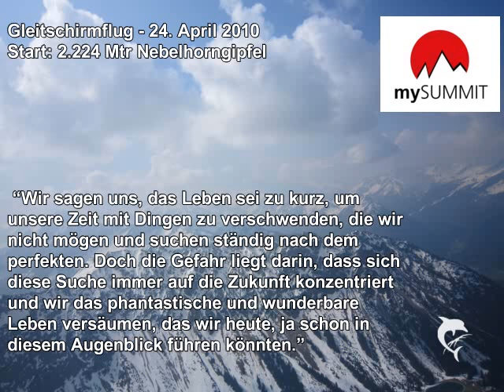Paragliding in Oberstdorf